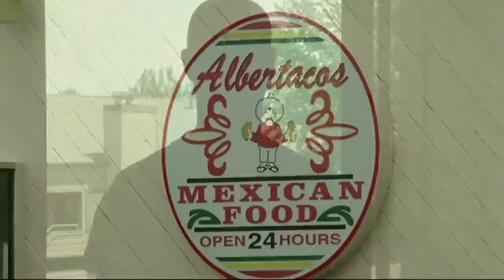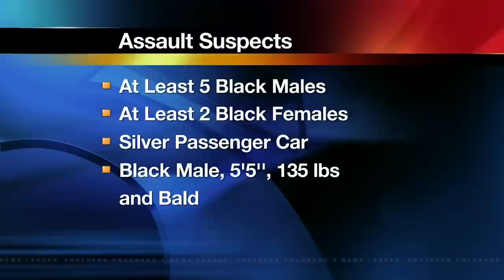Gay Soldiers Beaten in Possible Hate Crime | KOAA News 5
Their car a bloody mess, a group of Fort Carson soldiers and their friends try to pick up the pieces after a seemingly senseless hate crime early Saturday morning northeastern Colorado Springs, Colorado.